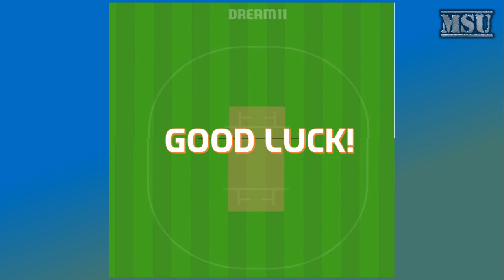ENGLAND VS PAKISTAN Dream11 Team Prediction Tamil | MATCH 3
MSU VIDEOS
IPL Dream 11 Prediction